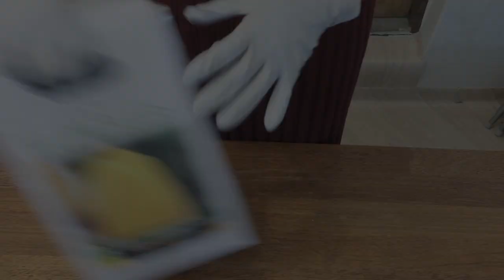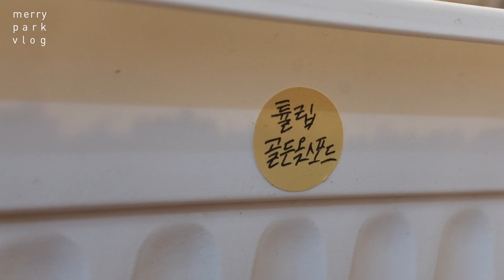vlog18. 튤립 구근심기에서 수확까지ㅣHow to grow Tulips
안녕하세요. 메리파크입니다.

이번 영상은 2달간 튤립 구근을 심고 성장과정부터 수확하는 과정까지 영상으로 담아보았습니다.

매년 튤립축제나 꽃놀이를 즐기는 봄이지만, 올해는 바깥활동을 최대한 자제하고,
실내에서 시간을 보내는 일상이 길어지는 나날들이네요.
지난 겨울에 구매했던 양파처럼 생긴 튤립구근을 심으면서 꽃이 필까 생각했는데,
매일매일 조금씩 성장하는 구근에서 예쁜 꽃까지 피운 튤립을 보면서 뿌듯함과 기쁨을
느꼈어요.
지난 영상에서 만들었던 도자기로 만든 화병도 영상에서 함께 보실 수 있어요.
못다한 꽃 구경 영상으로나마 힐링하시길 바래요:-)

|   Editing program :  Final Cut Pro
|   Camera : Fuji X100F